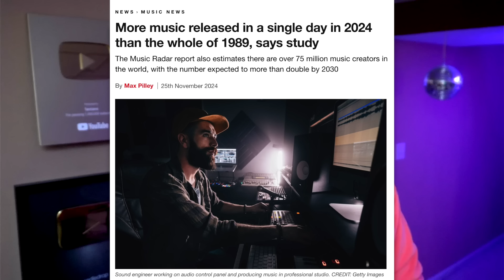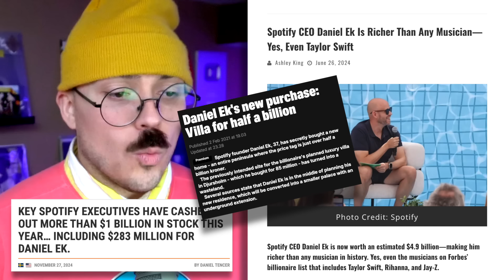There's Too Much Music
More music released in a single day in 2024 than the whole of 1989, says study:

(sorry Anthony's mic has been noisy lately, so i gotta be kinda aggro w/ the noise reduction)